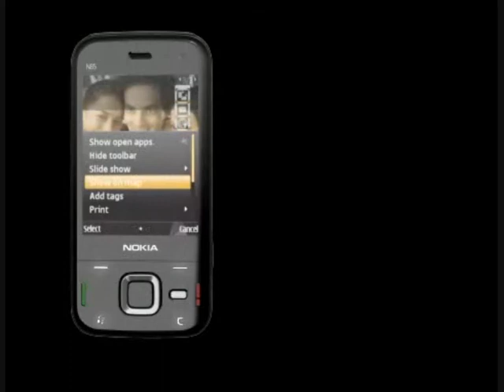Nokia N85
Nokia N85 the best screen display in Nseries